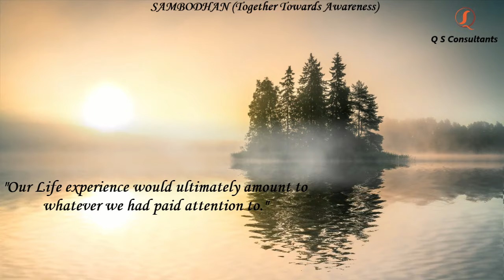Importance of Attention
Our life experience would ultimately amount to whatever we had paid attention to. So what we give attention to matters.